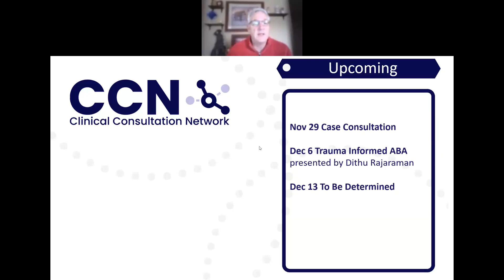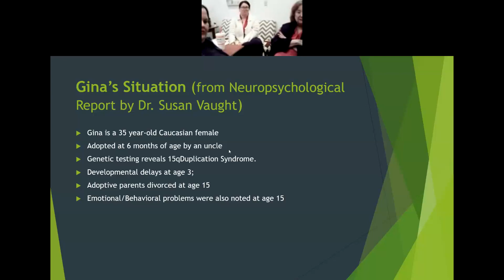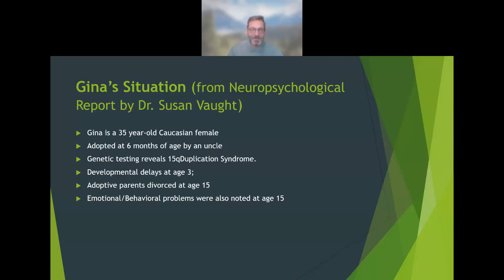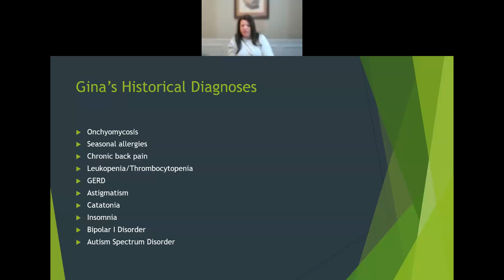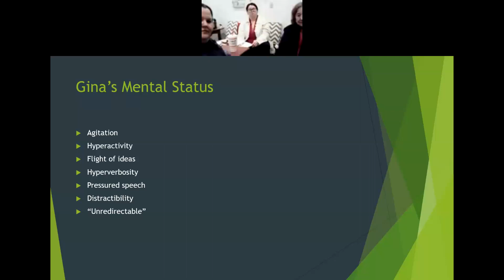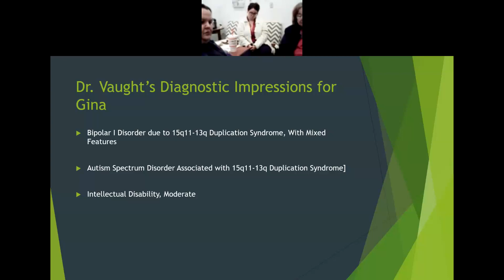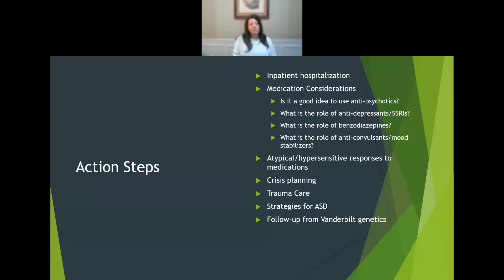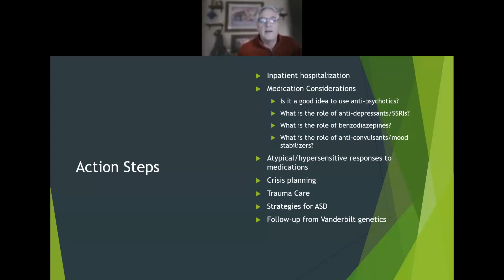Case Presentation - Gina